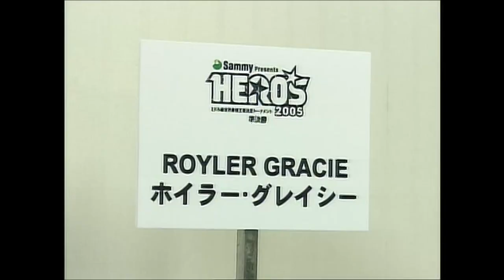Norifumi "Kid" Yamamoto vs Royler Gracie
K-1 Hero's 3 - 9/7/2005